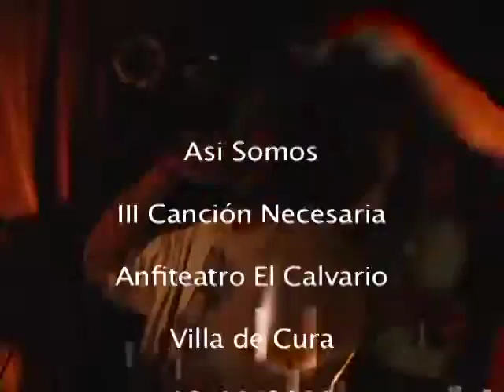III Canción Necesaria Anfiteatro El Calvario 2011 II Parte